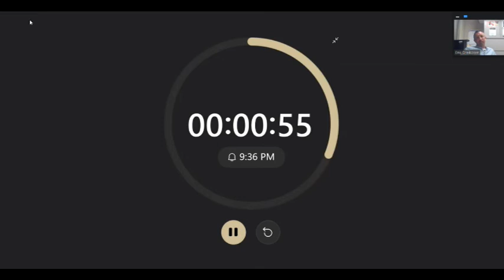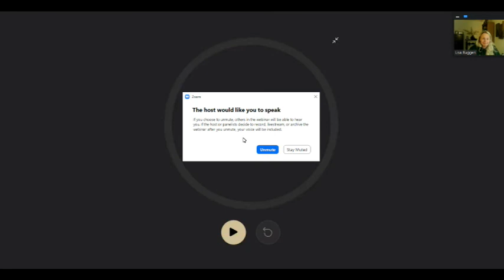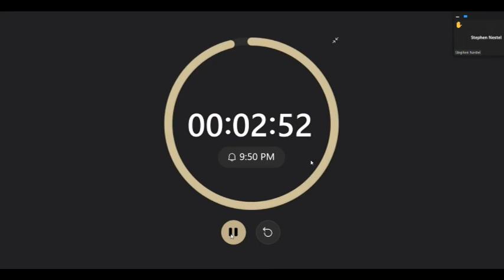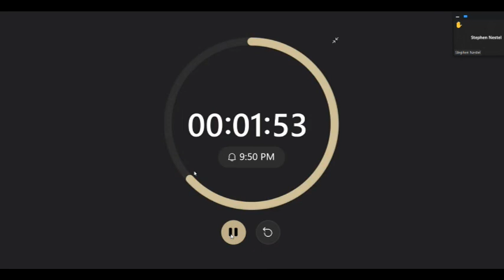Marinwood CSD meeting 3/8/22